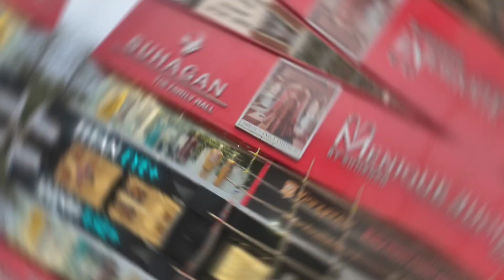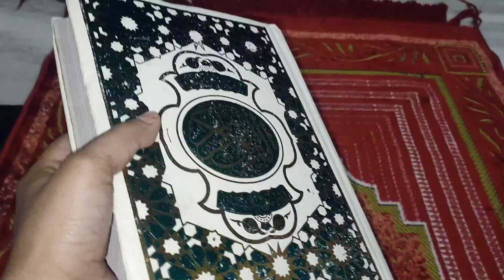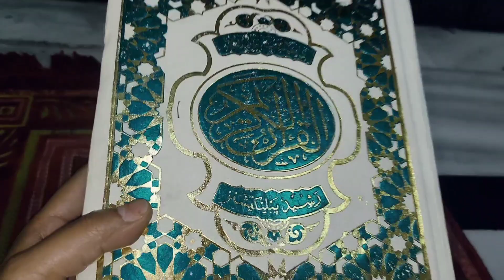eid ki collection 🥰|Lailatul qadr |eid shopping